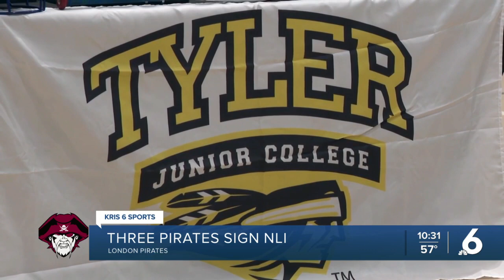Three London Pirates sign National Letter of Intent